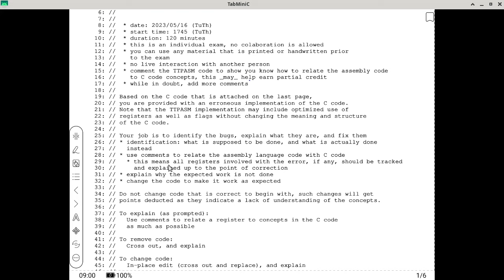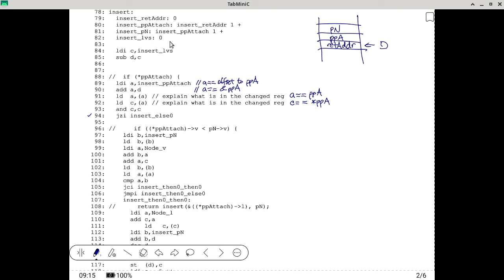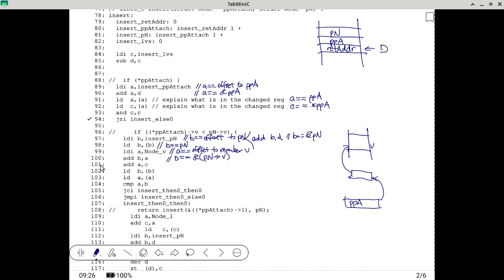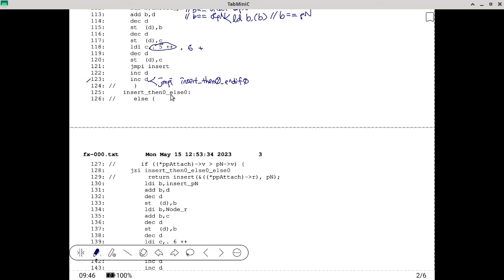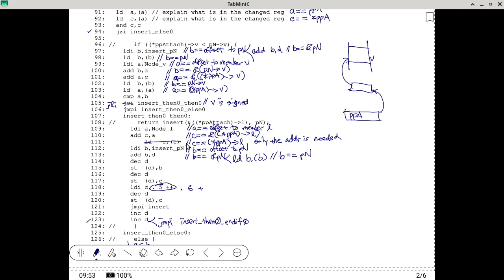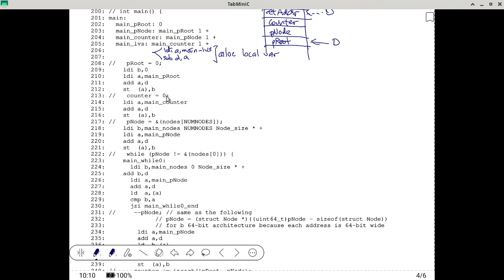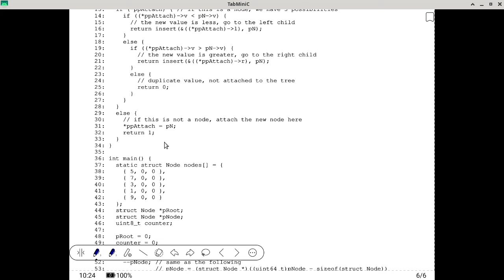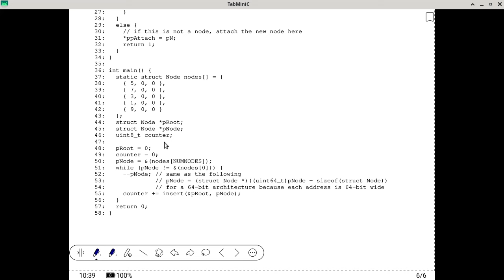20231205 CISP 310 spring 2023 final exam